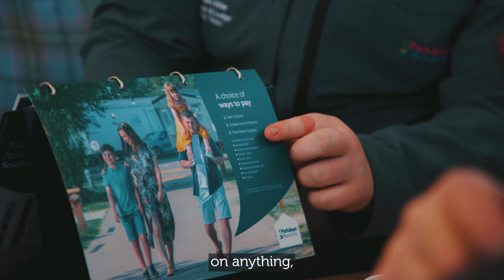Our Helpful Team | Static Caravans & Lodges for Sale with Parkdean Resorts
Buying your very own holiday home has never been more exciting with Parkdean Resorts! With a stunning choice of locations and a range of holiday homes to suit every budget, our ownership opportunities are better than ever. Don't just take our word for it though - here's some of our current owners talking about what they love about owning a holiday home. Parkdean Resorts can help every step of the way, and answer all the questions you might have, so why not enquire today?